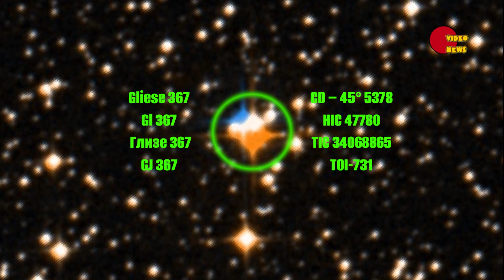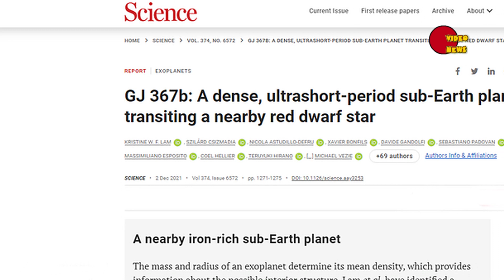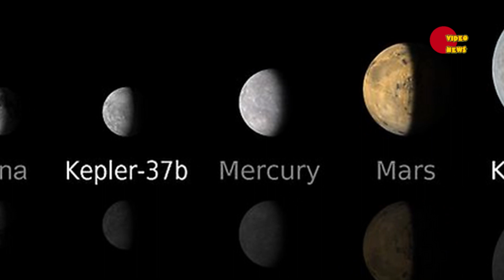Далёкие миры: Глизе 367b (Gliese 367b, GJ 367b) – самая легкая известная экзопланета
Сегодня мы решили рассказать Вам о недавнем интересном открытии, которое уже подтвердили и присвоили ему классификационное обозначение GJ 367b или Gliese 367b.  Речь в этом видео пойдет об этой экзопланете и ее родительской звезде.